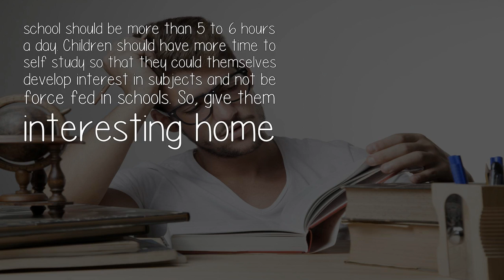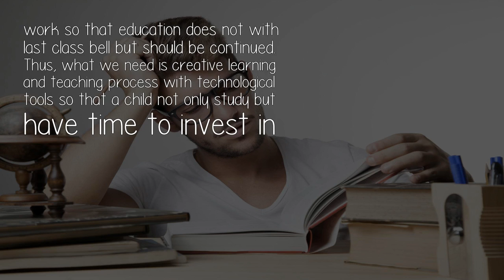How Much Study Hours Should Be There In School?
With the kind of study stress that schools are providing these days, 24 hours seem less these days. I see young children of age 34 (pre-school) have school for 4 to 5 hours.